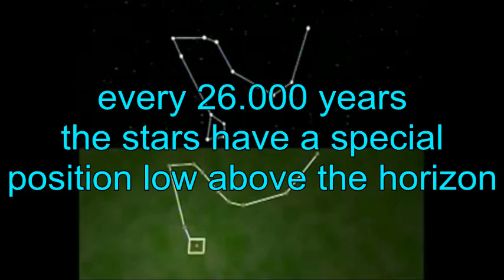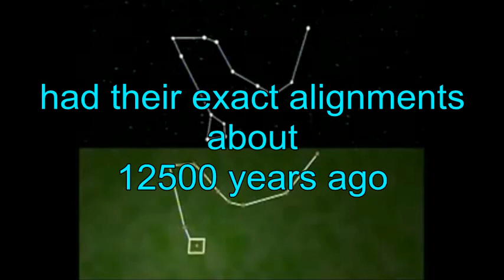stars and sound 006 (Angkor Wat)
documentary